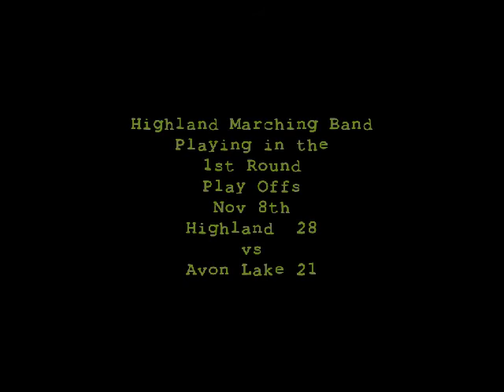Highland Marching Band Nov 8th 2013 ChillZoneHMB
Marching Band Playing at the Qtr Final Playoffs
As you can see, the Band was very excited, and pumped!
You would have never know it was freezing cold.
The Video was shaking...bc I was shivering!